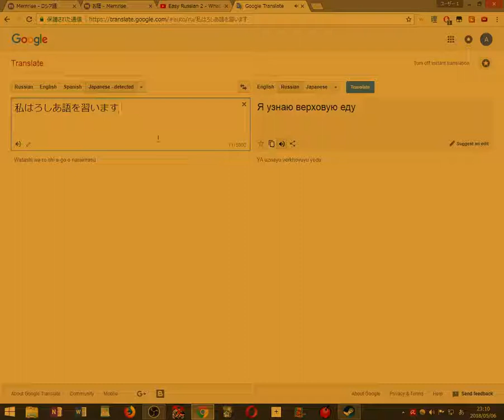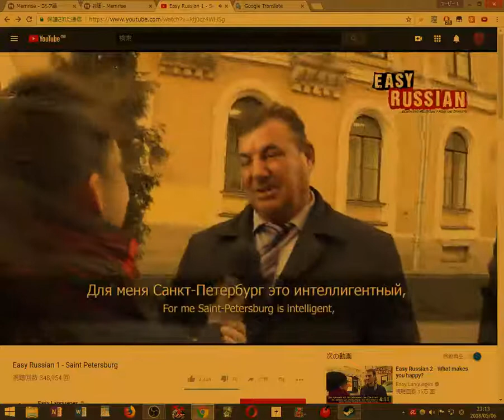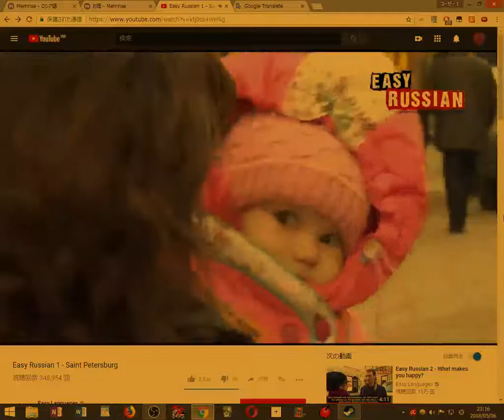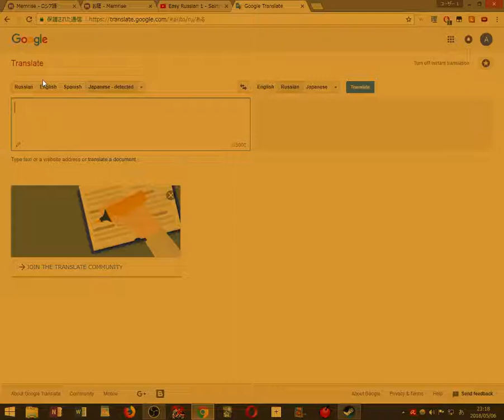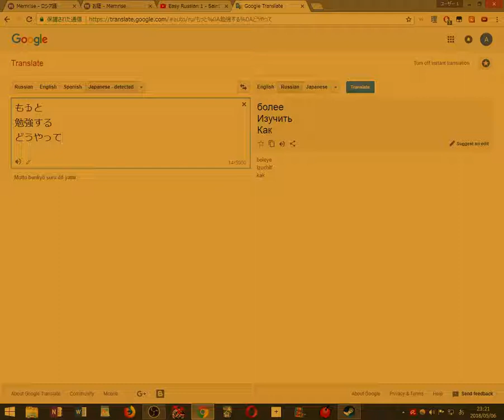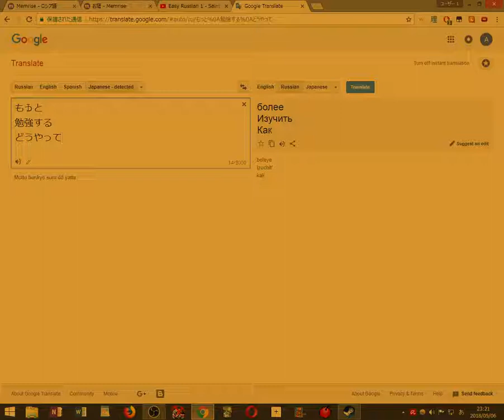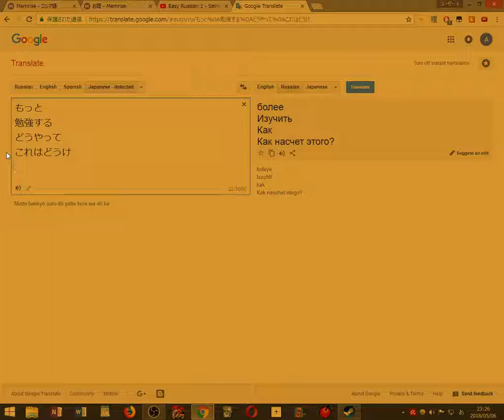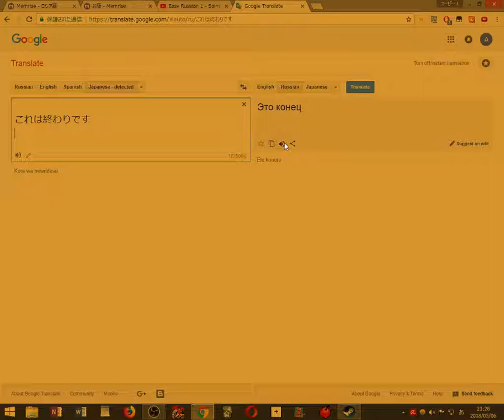2018 05 06 23 09 54 Russian Speaking Practice